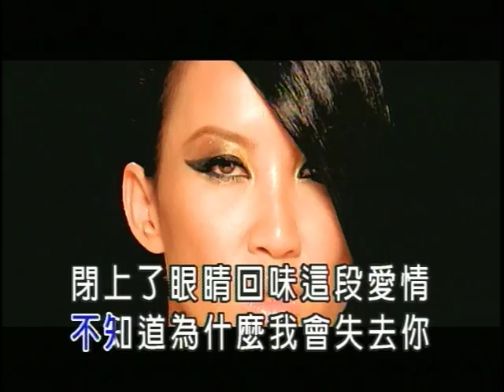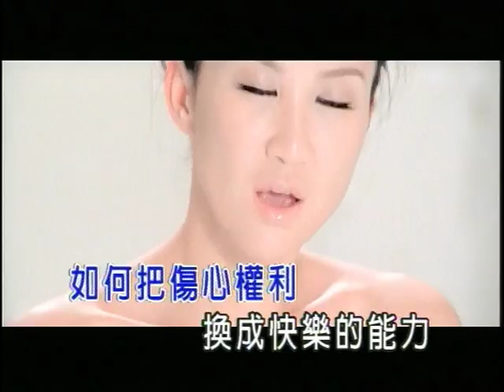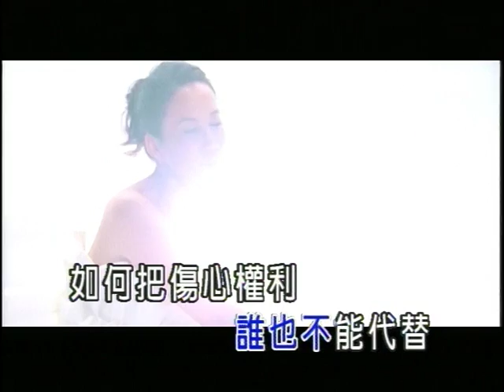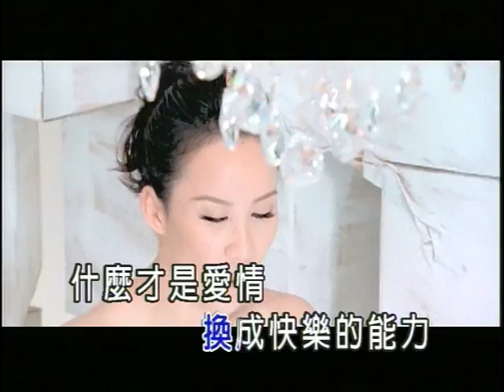李玟 - 美麗的主題曲 MV (DVD)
李玟 - 美麗的主題曲 MV
收錄于《Coco的東西(2009)》